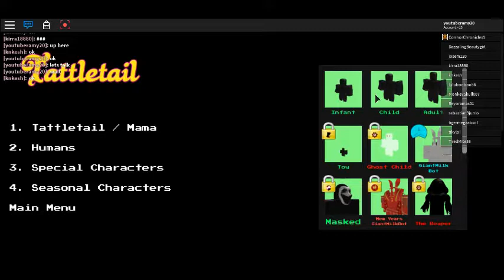finding a boyfriend in roblox!